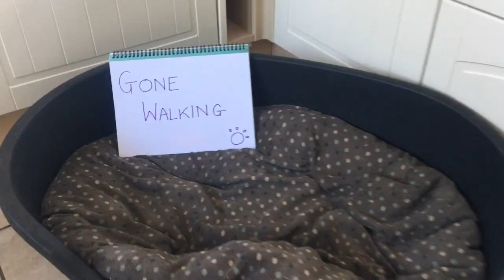Patterdale Terrier and English Springer wedding day dog ring bearers at church in effingham Surrey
This video is about a patterdale terrier and a working English springer spaniel delivering the rings to the church that the best man forgot to bring to our wedding day. The video is the dogs journey to the church before they walk in as ring bearers. The music is bonnie Tyler holding out for a hero. The video is filmed in forest green, Surrey and effingham, Surrey. The church is All Saints Church in Effingham.